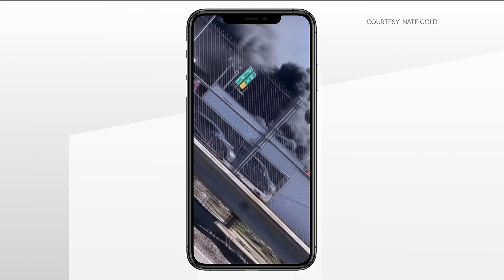Car carrier fire on access ramp backs up I-85, I-285 in DeKalb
The fire broke out on the access ramp from I-285.